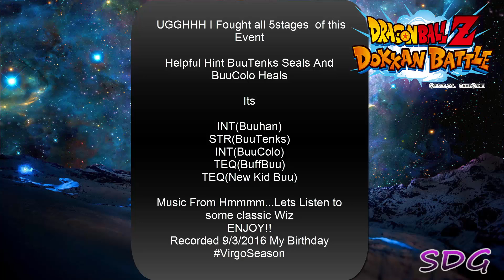Dokkan Rose 11: BuuHan Event All Stages Using Budget "Mono" AGL Team: DBZ Dokkan Battle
or
AverageGamer_shawn

Or
Ac Shawn

or
Shawn_dagamer
Kik
Dakidrckstr

Dakidrkstr

Pokemon Showdown
dag_shawn(Fun/Practice)

Shawn_dagamer(Competivie)

Yugioh:
Duelingnetwork
DuelistAero

DevPro
Dag_shawn

3ds friendcode and IGN
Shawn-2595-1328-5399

Yungrockstr2013

People I Normally Talk ABout/Bring Up/Get Info From